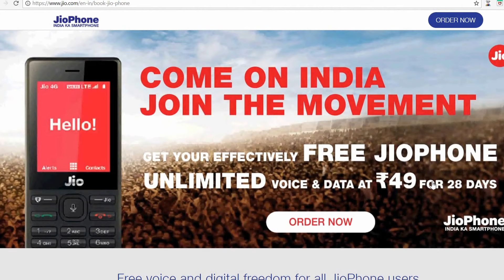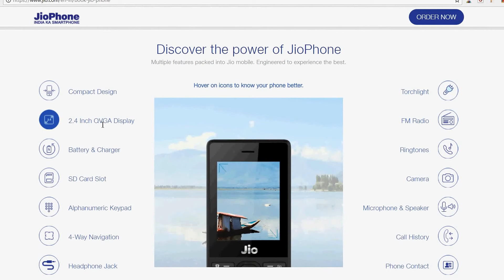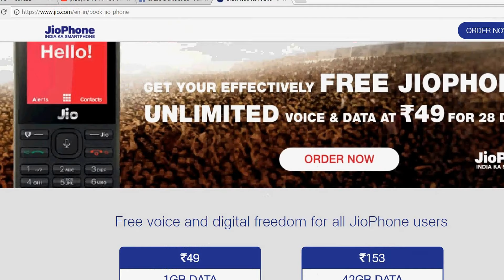Jio Free Phone and Unlimited data in 49 rs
Jio Rs.49 New Plan with Unlimited Data & Calls for 28 Days for Jio Phone Users

In this video of Jio Rs 49 plan, I have explained the